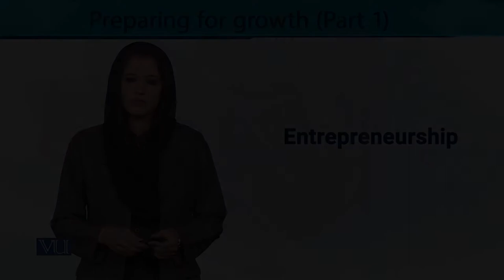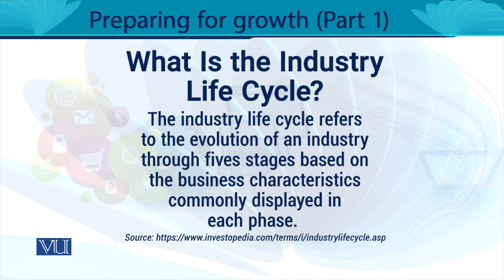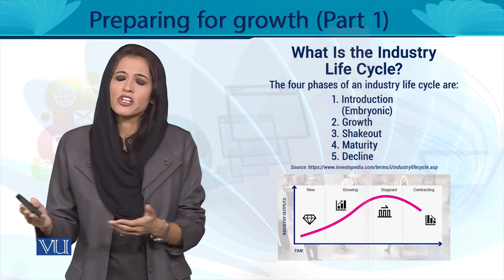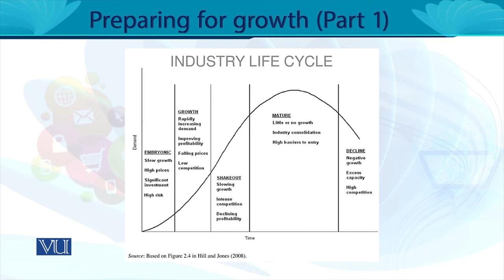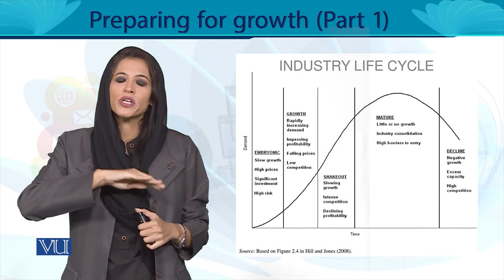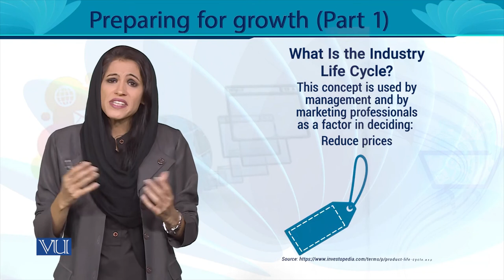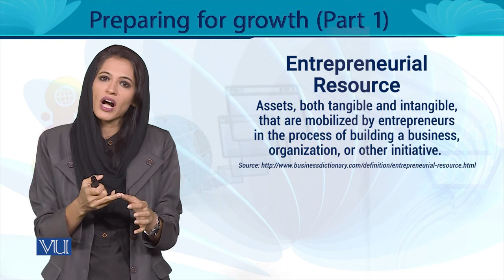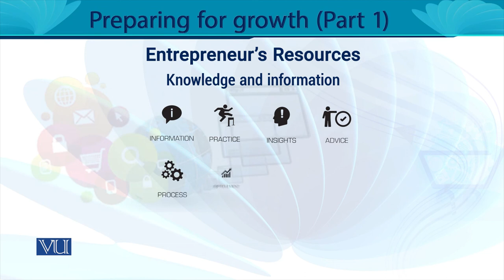Preparing for Growth (Part 1) | Entrepreneurship | MGT602_Topic168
MGT602 - Entrepreneurship
Topic168 - Preparing for Growth (Part 1)
By Ms. Noreen Zahra